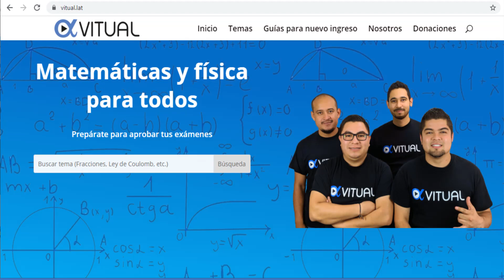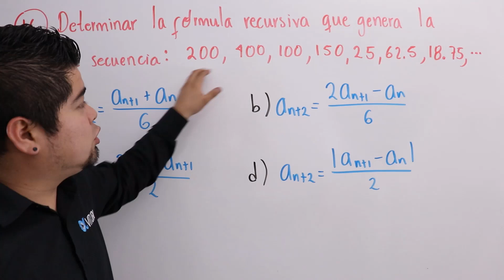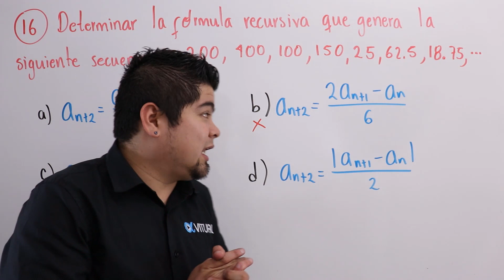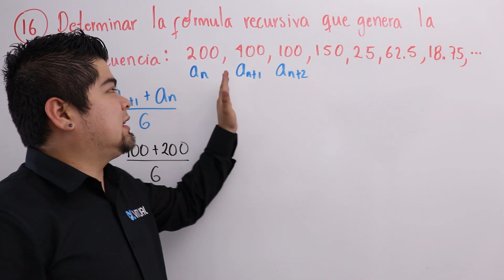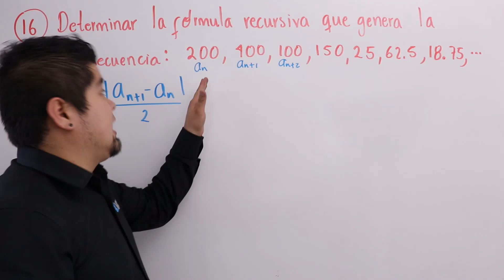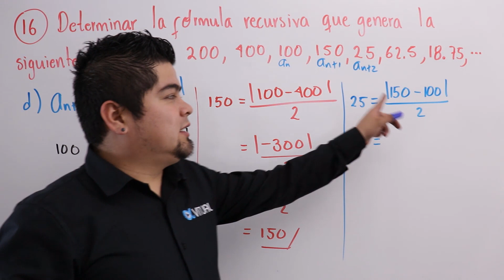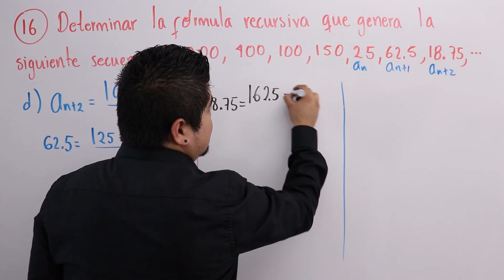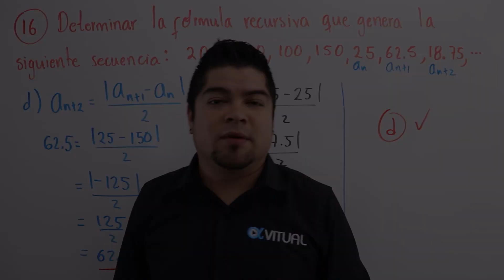Guía IPN Razonamiento Matemático (16 de 50)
Guía de estudio resuelta para el examen de admisión al nivel superior IPN 2020 razonamiento matemático.